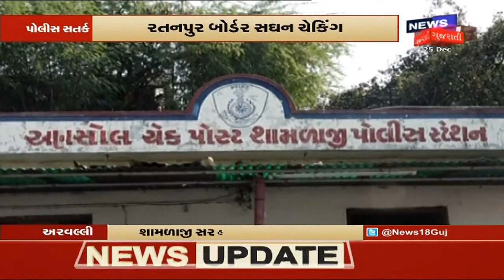રાષ્ટ્રપતિ રામનાથ કોવિંદ Diu માં વિવિધ કાર્યક્રમોમાં હાજરી આપશે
રાષ્ટ્રપતિ રામનાથ કોવિંદનું Rajkot Airport પર ભવ્ય સ્વાગત કરવામાં આવ્યું. રાષ્ટ્રપતિ 25 થી 28 December સુધી Diu માં લોકાર્પણ અને ખાતમૂહર્તના કાર્યક્રમમાં હાજરી આપશે.